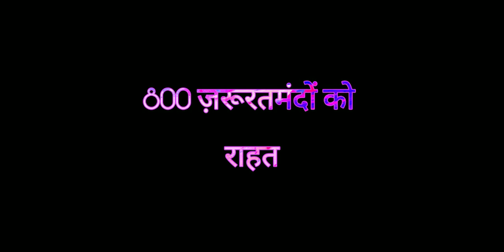CORONA काल की ये GOOD NEWS आपको रोने पर करेगी मजबूर